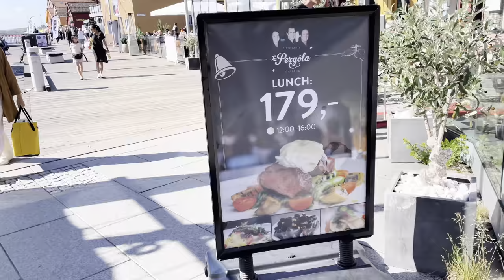Trip to Tønsberg, Norway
Tønsberg, Norway. Considered to be the oldest Norwegian city.

Music
Stars - JVNA